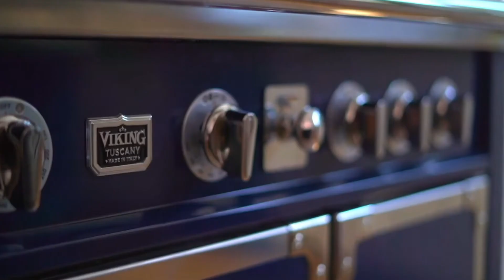Mega Mansions Newest Listings in the USA 2020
This video will take a deep dive into several stunning mega mansion mansion current listings Summer of 2020. Enjoy!

Global Luxury is a channel to inspire you to think big and showcase a lifestyle that can be obtainable by you.  Our videos will sweep you around the globe to learn about other millionaires and billionaires, how they spend their money, luxury homes, super cars, mansions, private jets, and the most expensive things they buy.

The elite class may have a flamboyant lifestyle but it's ultimately you who decides a luxurious lifestyle.  See for yourself what lifestyles exist from one country to another from amazing cars, houses, private jets, jewelry, yachts, vacation homes, and just how to become rich.

Global Luxury will document and uncover the rich lifestyle worldwide and take you on a global visualization journey spanning across the earth visiting locations of rich cultures traveling to many places such as Spain, Indonesia, Russia, Australia, Saudi Arabia, Sweden, Brazil and the United States and explore wealth and treasures the world has to offer.

We are dedicated to inspire, educate and motivate you to form your own narrative of wealth and live a healthy lifestyle however you perceive wealth.

Enjoy the Global Luxury Train!